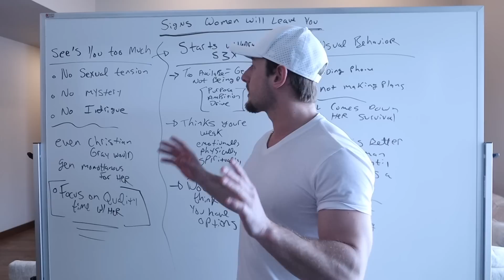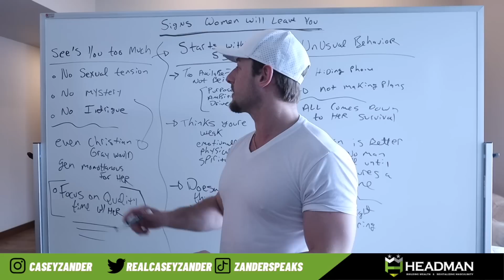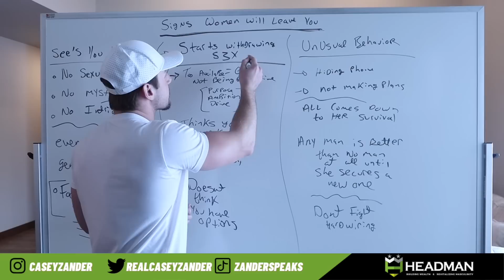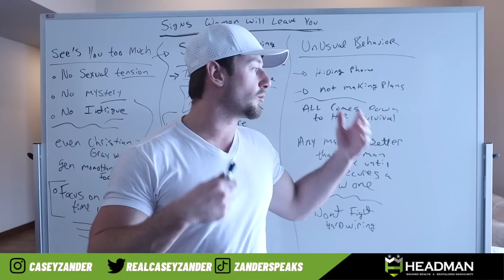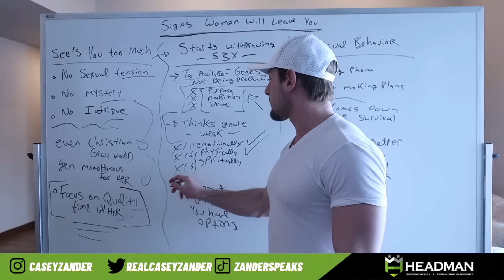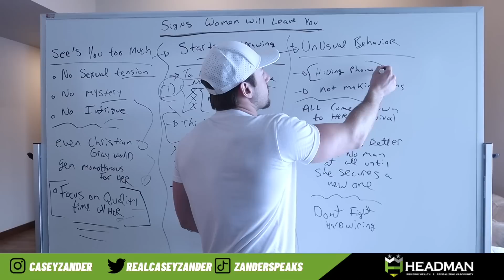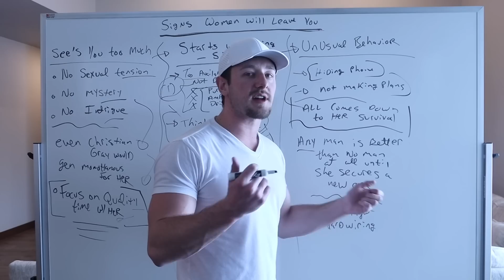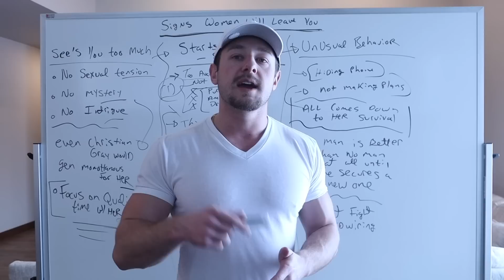BIGGEST Sign a woman will leave you and monkey branch to new men (WHY WOMEN PULL AWAY)